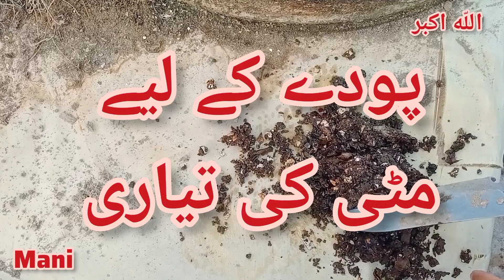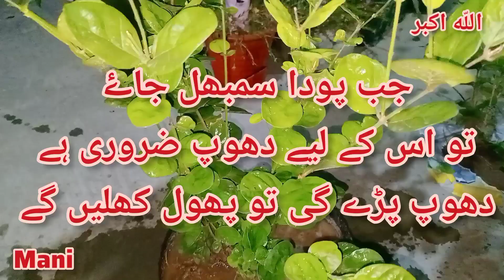Mogra/Motia/Arabian jasmine transplanting and care /motia /mogra/ Best tips and tricks for flowering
Assalam o Alaikum every one welcome in Gardening world i m Muhammad Hassaan Zahid most younger gardener from Pakistan in this YouTube channel you learn  most informative videos about gardening.Me and my gardening mentor with my whole team is working hard to provide you best informations about gardening, and share with my vewers many more benifits of of plants and hurbs
in this video we are planting three mogra/motia/Arabian jasmine plants
you can learn many more things about this plant in this video